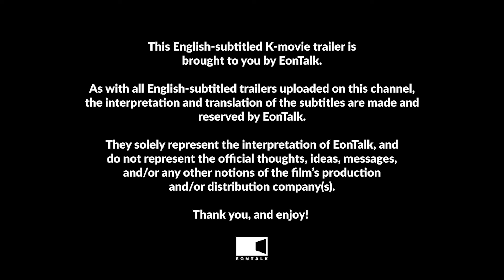4PM (2024) 오후 네시 Movie Trailer 2 | EONTALK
Starring: Oh Dal Soo (오달수), Jang Young Nam (장영남), Kim Hong Pa (김홍파)
Release Date: October 23rd 2024